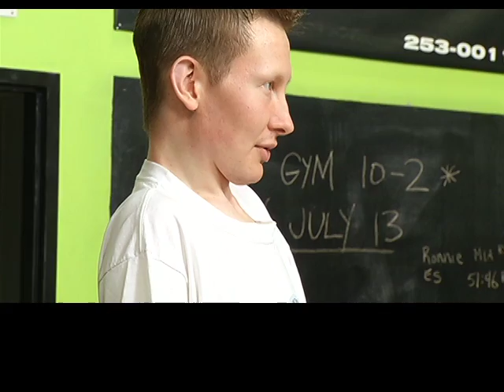Ian Brodie - SSM 5k Run/Walk to Cure F.O.P. 2014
Ian Brodie is a Sault Resident who is one of the few people in Canada living with FOP, find out how you can help!